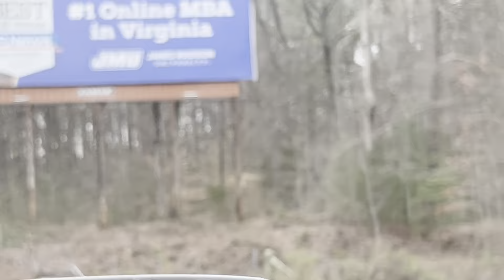A ROAD TRIP TO CNU PART (2/3) EP52